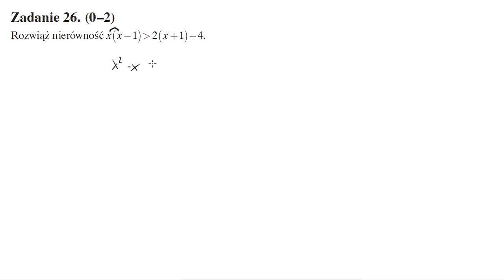Rozwiąż nierówność x(x−1)2(x+1)−4.